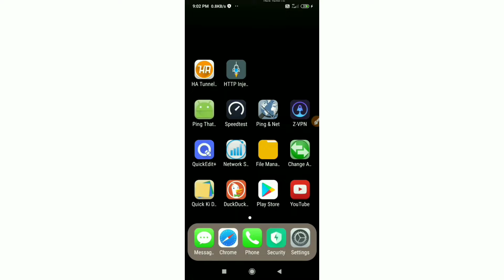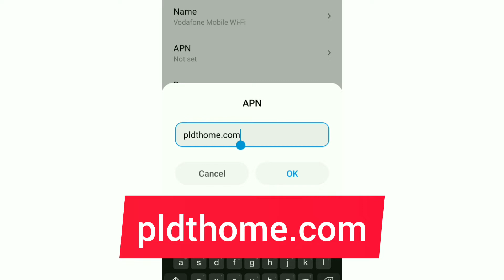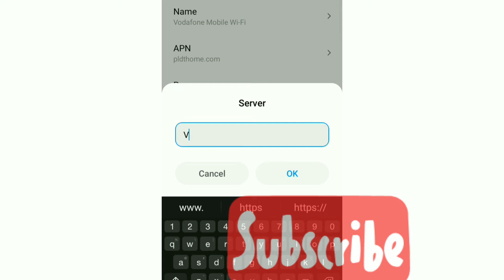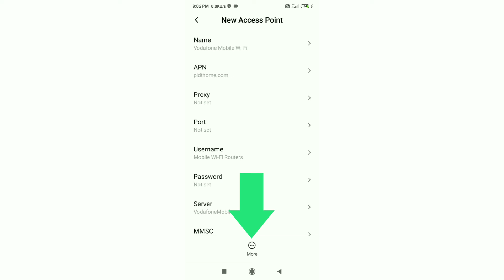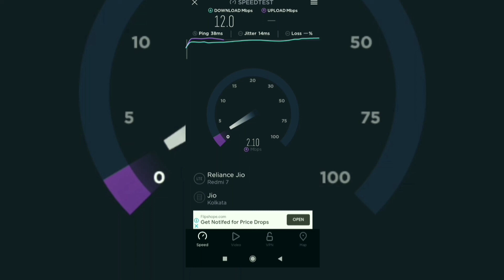Low Ping Fix APN Setting Philippines sim cards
Hello Friends,
a New 4G APN Settings in this video Have Shared | A Just Apply the New Secret Settings You can get 4G Speeds | When using mobile data (3G / 4G) on your Android devices, you can get super-fast internet speeds by changing just one setting | 2021 New 4G APN Speed 30Mbps. Globe,smart,tnt,dito,tm Sim Card's
 ▶Android User's.
▶APN Settings for Android
1.▶Tap the [Settings] icon in the app list screen.
2.▶Tap [More...] from [WIRELESS & NETWORKS], and then tap [Mobile networks].
3.▶Tap [Access Point Names].
4.▶From the menu button, tap [Save]. Return to APN list screen and tap the created APN radio button. The setting is now complete.